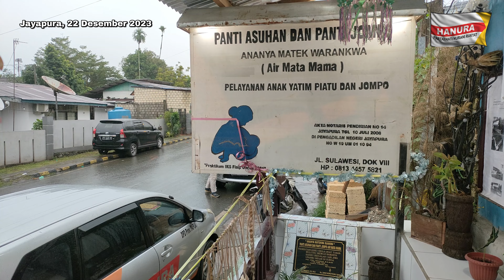Bantuan Sosial Partai Hanura Papua ke Panti Asuhan dan Panti Jompo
DPD Hanura Papua ---
Hanura sebagai partai Nasionalis menerima semua unsur lapisan masyarakat tanpa memandang suku, agama, ras sehingga siapapun yang ingin maju bersama membangun daerah dengan Hati Nurani. Tanggal 10 Mei 2023 Partai Hanura melakukan Pendaftaran BaCaleg DPR Papua ke KPU Provinsi Papua bersama dan Serentan dalam Konvoy Kebangsaan Hati Nurani Rakyat Papua di Kota Jayapura.